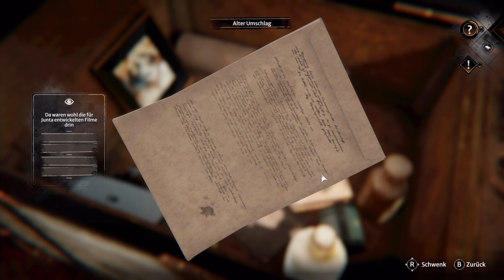Syberia: The World Before - Junta's Truhe geknackt #10 | Lets Play Deutsch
Syberia: The World Before Junta's Truhe geknackt

Brechen Sie zu einem Abenteuer über die Kontinente und durch die Epochen auf. Spielen Sie zugleich Kate Walker und Dana Roze und enthüllen Sie Geheimnisse, die schon viel zu lange verborgen sind.

Erkunden Sie das fantastische und poetische Universum von Benoît Sokal, das mit atemberaubenden Kulissen und ikonischen Charakteren aufwartet.

Lösen Sie wieder die kniffligen Puzzles und Rätsel, für die diese Saga bekannt ist.

Entdecken Sie eine wechselvolle und fesselnde Geschichte, die mithilfe aufregender Dialoge erzählt wird. Es geht um so viel wie noch nie!